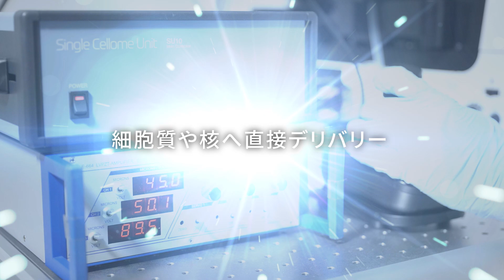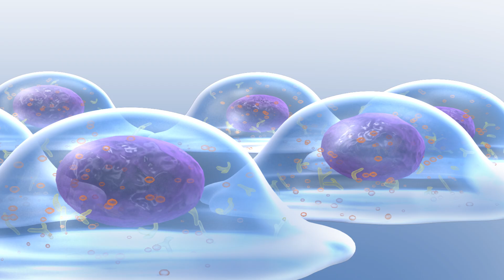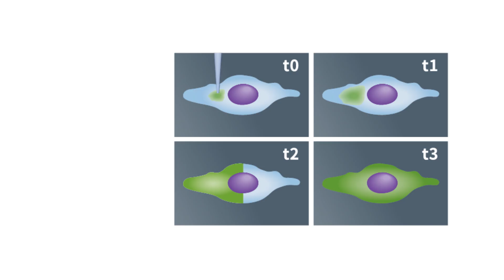SU10プロモーション動画_日本語版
Single Cellome Unit SU10は、タンパク質やゲノム編集ツールなど目的の物質を、1細胞レベルで細胞質や核に直接デリバリーすることができます。また、1細胞レベルでのサンプリングも可能です。